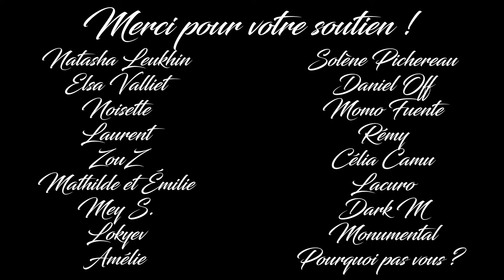Le signe des quatre 🎧 Chapitre 11 [ Livre audio ] Sherlock Holmes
La découverte d'un grand trésor !
Bonne écoute (^_^) !
(↓ Clique sur PLUS et déroule la description ↓ )
Pour me soutenir (bonus / contreparties décrits sur le Discord en libre accès) :
Utip (ma préférence car la commission est bien plus faible):

Je donne également des cours de dictions et de français sur Skype ou Discord.

(The Sign of the Four en version originale)